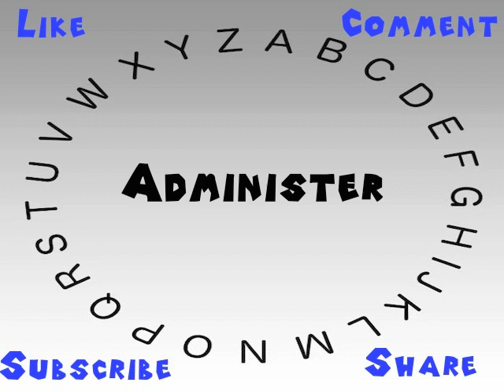How to Say or Pronounce Administer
This video shows you how to say or pronounce Administer.

How would you say Administer?